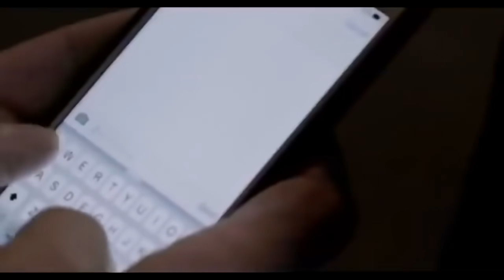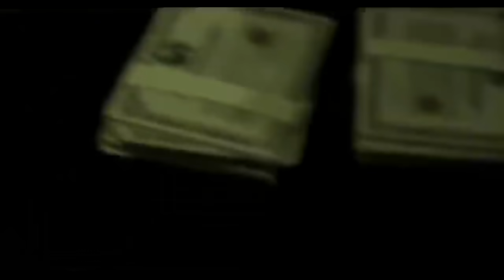Боевик 2021 Джейсон Стэтхэм Новый криминальный боевик 2021! Смотреть фильмы про преступников